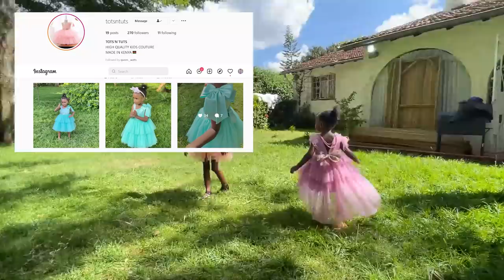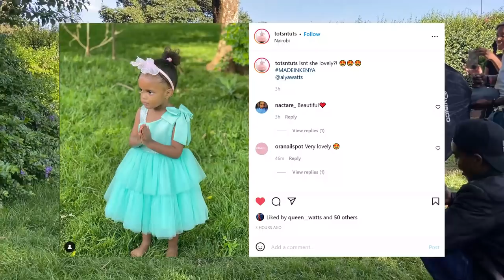THIS IS HUGE!!! Alya’s first Job